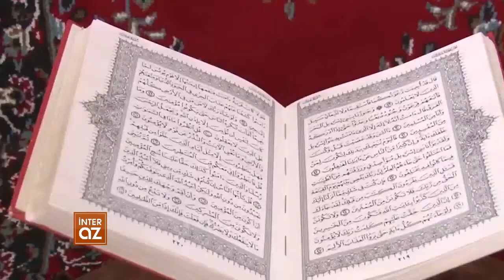Ramazan ayının 24 -cü gününün duası